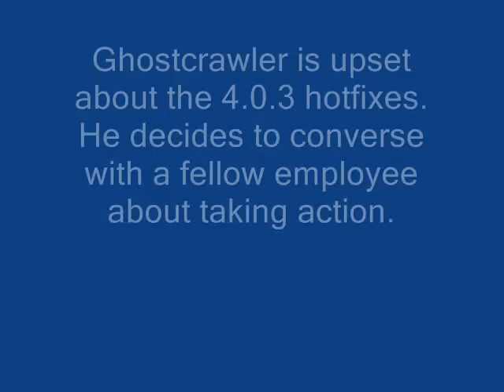Ghostcrawler and Kalgan discuss 4.0.3 hotfixes.wmv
Ghostcrawler and Kalgan converse about the 4.0.3 hotfixes.
(I do NOT own the scene used in this video. It's from the movie Payback.)